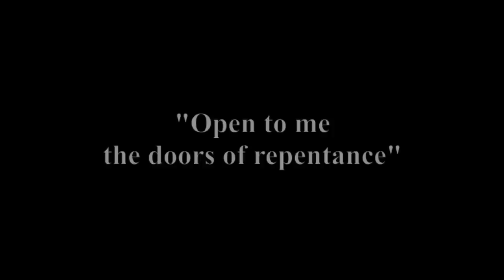Open to me the doors of repentance - Покаяния отверзи ми двери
Покаяния отверзи ми двери.

Here I present a hymn for the season of Lent; "Open to me the doors of repentance". This is a sixteenth century Znamenny chant and is sung here by the Male Choir of the All-Merciful Saviour Monastery in Yekaterinburg.

Open to me the doors of repentance, O Lifegiver
for my spirit arises early to pray towards Thy Holy temple,
bearing the temple of my body all defiled; but in Thy compassion
purify me by the loving-kindness of Thy mercy.
On the paths of salvation lead me, O Theotokos,
for I have profaned my soul with shameful sins,
and have wasted my life in laziness;
but by your intercessions deliver me from all impurity.
When I think of all the evil doings I have done, wretch that I am,
I tremble t the fearful day of judgement;
but trusting in Thy loving-kindness,
like David I cry to Thee:
Have mercy on me, O God, according to Thy great mercy.

Accompanying photographs of the Ryazan Kremlin Cathedral & churches.